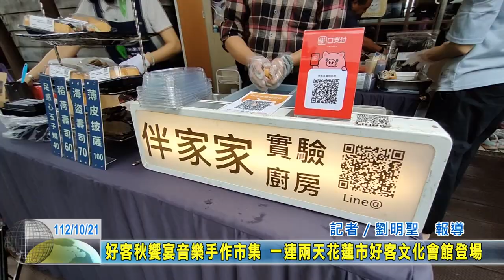20231021 05 好客秋饗宴音樂手作市集 一連兩天花蓮市好客文化會館登場